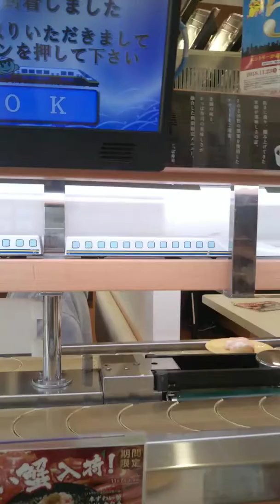曙町 カッパ寿司 本ずわい蟹😉